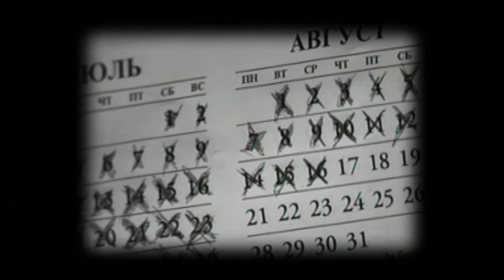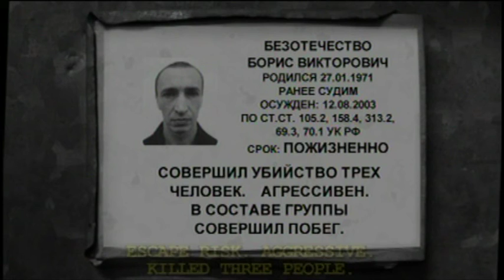17 August - Trailer (English Subtitles)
The first prison in Russia for those sentenced to life terms. A single cell."Prisoner Boris Bezotechestvo. Life sentence. Article 102. Triple murder." Communing with a God who is indifferent to his fate. He prays, but is NOT A BELIEVER. His words filled the air of the cell. He talks and listens to himself. The space within the cell consumes him. His world is four walls and the view from the window. The prison physically thrusts the prisoner into TIME. A long succession of days and nights allotted to him, after which comes "hell" or "heaven".